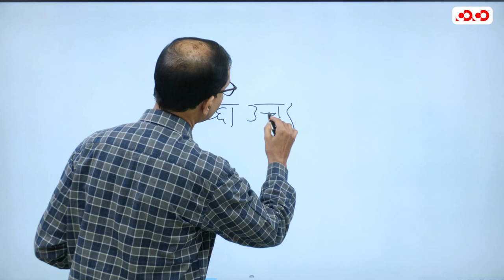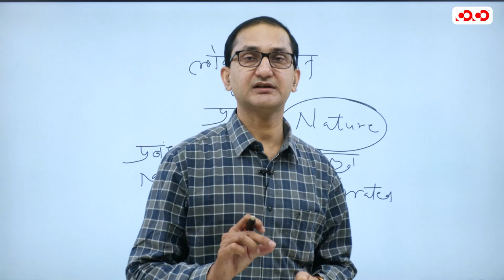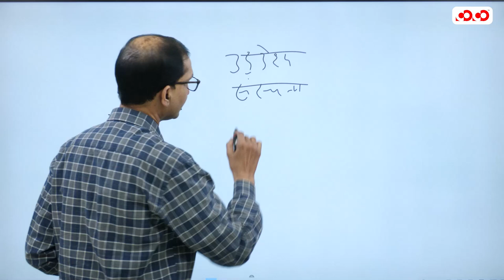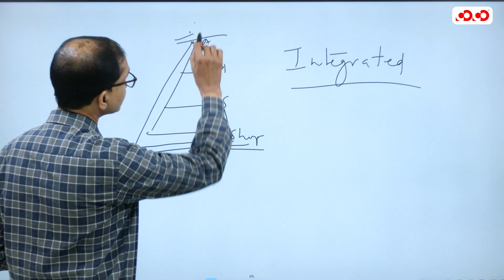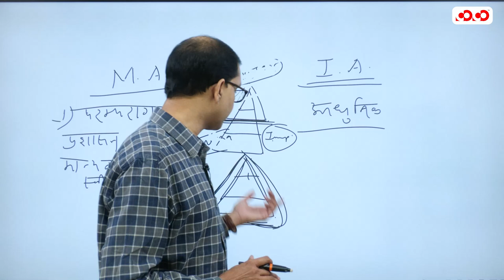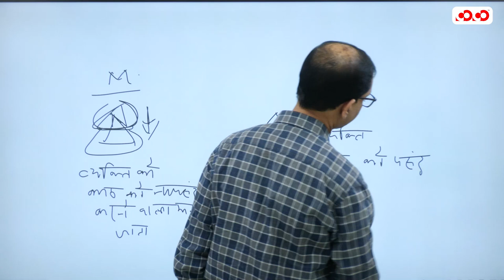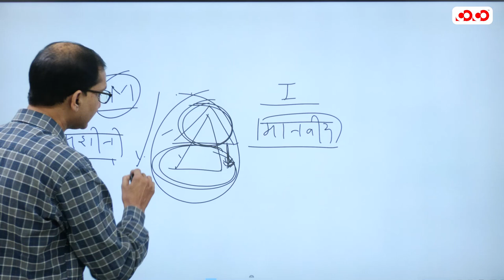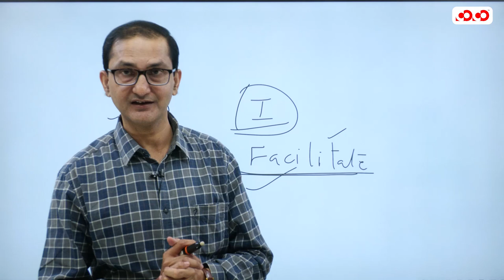CGPSC MAINS | कैसे लिखा जाता है अच्छा उत्तर | Public Administration | Alam Sir | CoCo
BILASPUR
RAIPUR
DURG
RAJNANDGAON
28 FEB तक ADMISSION लेने पर SPECIAL DISSCOUNT, अधिक जानकारी हेतु हमें कॉल करें, अथवा हमारे वेबसाइट पर जाएँ